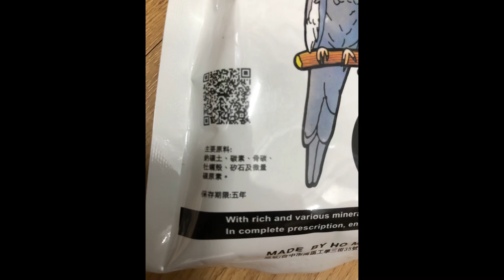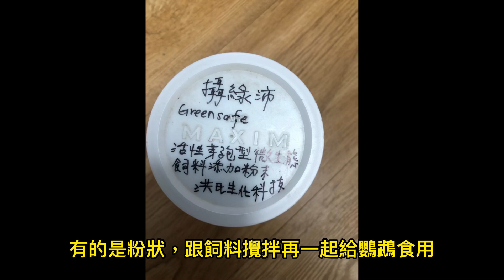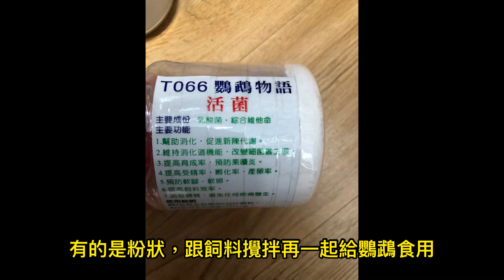如何飼養鸚鵡系列 之 鸚鵡的營養品